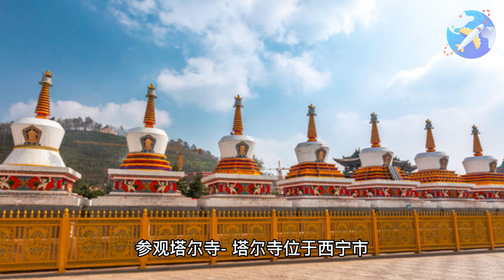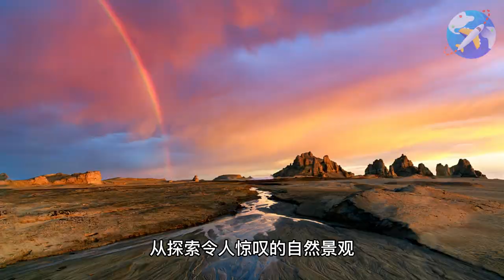旅行：Qinghai 青海的景点 (3 Minutes)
青海是位于中国西北部的一个省份，为游客提供独特而多样的景点和活动。 青海以其迷人的自然景观、丰富的文化底蕴和独特的美食，总有一处适合每一个人。 在这个美丽的省份，这里有一些最重要的事情要做。

探索青海湖——青海湖是中国最大的湖泊，也是青海最受欢迎的旅游胜地之一。 清澈的海水、白雪皑皑的山脉和丰富的野生动物，为游客提供了令人叹为观止的美丽体验。 您可以乘船游览或租一辆自行车探索该地区。

参观塔尔寺- 塔尔寺位于西宁市，是中国最著名的藏传佛教寺院之一。 它拥有许多令人惊叹的寺庙、宗教文物和反映西藏丰富文化遗产的美丽壁画。

在坎布拉国家森林公园远足 - 坎布拉国家森林公园是一个令人惊叹的自然公园，在其壮丽的山脉、河流和瀑布景观中提供许多远足径。 该地区还栖息着许多独特而稀有的动植物，是大自然爱好者的理想之地。

在青藏高原博物馆了解青海历史——青藏高原博物馆是了解该地区丰富历史和文化的绝佳场所。 它拥有许多展示该地区独特文化遗产的展览和手工艺品。

尝尝青海菜——青海菜以其藏汉风味的独特融合而闻名。 一些最受欢迎的菜肴包括藏式面条、青海羊肉和牦牛肉菜肴。 一定要尝尝当地的酥油茶和酸奶。